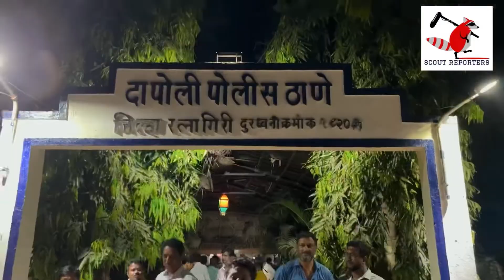Kirit Somaiya के पास नहीं कोई जवाब | Sai Resort Dapoli अनिल परब का न होने की सच्चाई जानकर चिढ़ गए